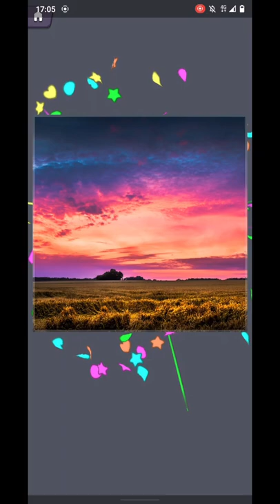Vertical Trailer Puzzle Stars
Thousands of new jigsaw puzzles to choose from.  Play for free!